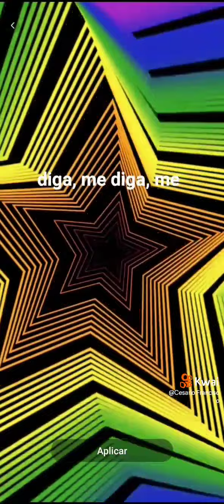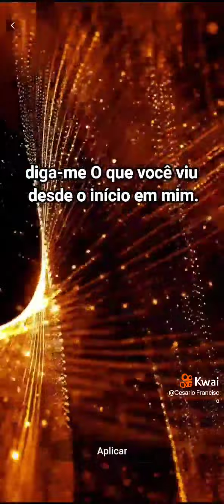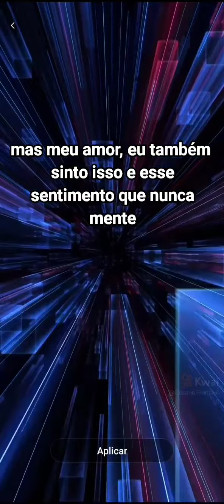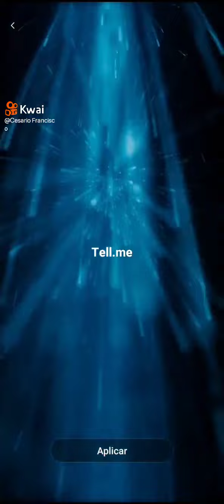MC CHOCOLATE 🍫🍫🍫🍫🍫🍫 com.telm.telm.........